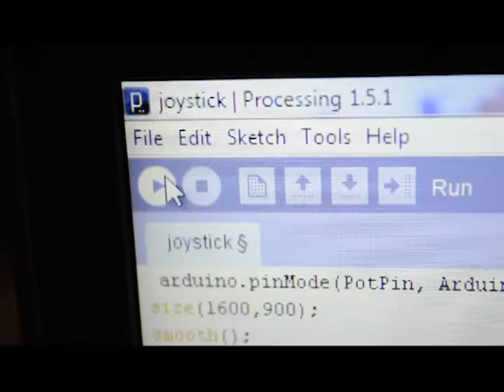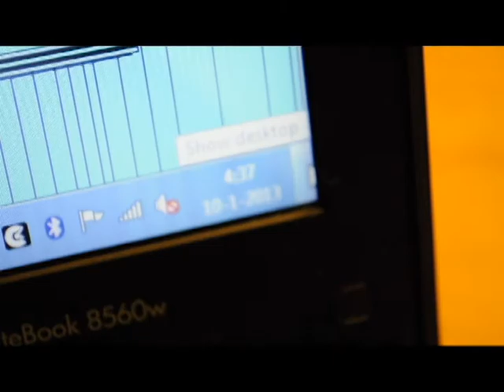CreaPro 2012: The Background Cre8or by Lars van Geet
By moving a joystick, connected to arduino, a rectangle leaves its tracks on the screen. The shape and size of the rectangle depend on the position of the joystick. The color is RGB, Red is derived from a 10k pot, Green and Blue again depend on the position of the joystick. This can create very smooth gradients. The border color is in grayscale, and derived from the same pot as Red. The opacity of the border gets higher as the rectangle gets away from the center of the screen. If the joystick is pressed, a screen capture will be saved in the sketchbook directory with size 1600x900, so that it can easily be set as desktop background. To read values from the joystick and pot in processing I uploaded StandardFirmata on my arduino.